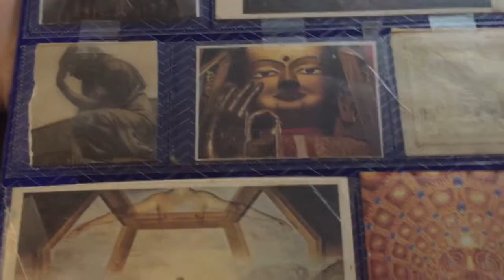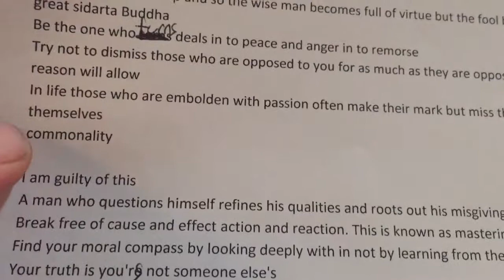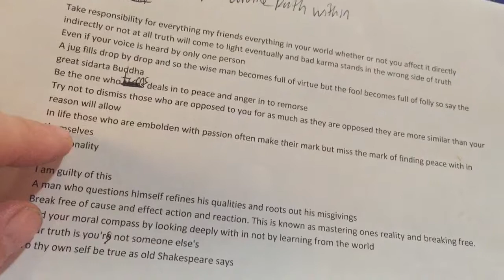Find your divine path within (a poem)